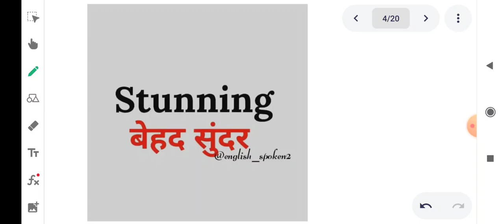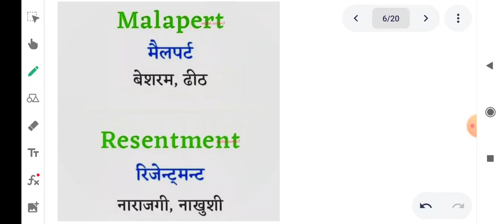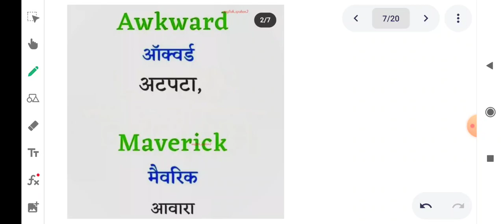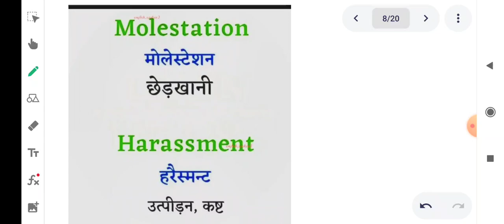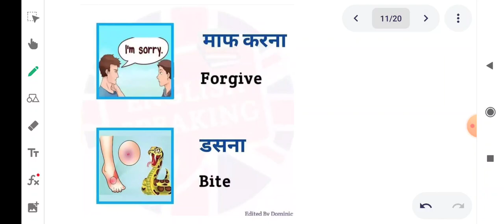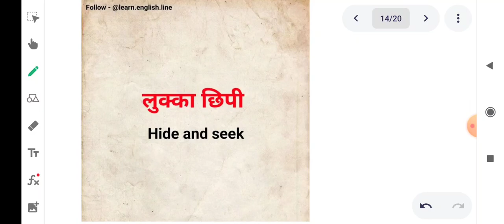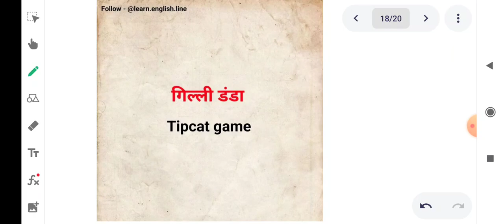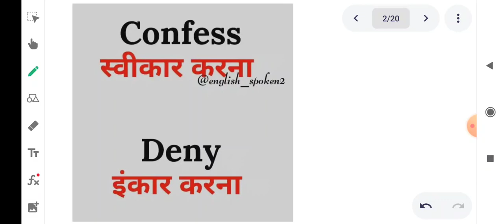Class-6th ESP, Tutorial- word meanings , L3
🗓️ Date- Sat, Jan 29, 2022, Class-6 ESP, Tutorial- word meanings , L3  by Manjesh Upadhyay sir/mam

🏫 The President
🏷️ A premier CBSE school
📍 Daniyari | Kushinagar

1- Class-6 ESP, Tutorial- word meanings , L3
2- japanese language basic tutorial
3- c programming tutorial
4- c tutorial hindi
5- c tutorials for beginners
6- c tutorial in hindi
7- c programming tutorial for beginners
8- globe abb meaning
9- vocabulary (root words)
10- hsk level i&2 words vocabulary
11- mentoring the mentors
12- assessment for learning
13- language teaching method history
14- legal reasoning for clat 2021